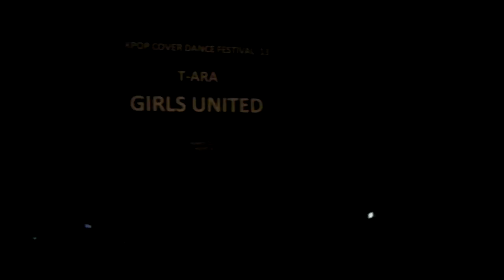Girls United(T-ara)-Number 9 @Kpop Cover Dance Festival 2013